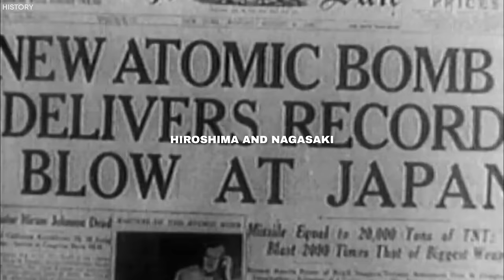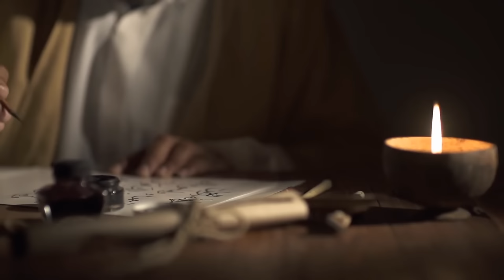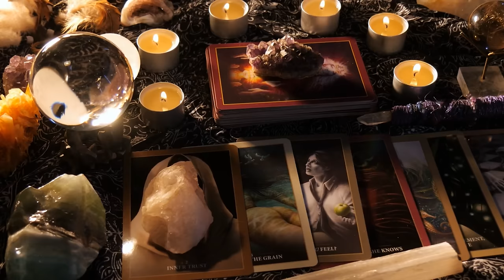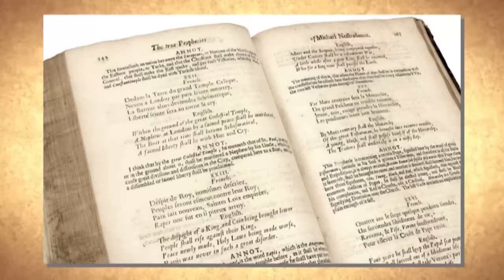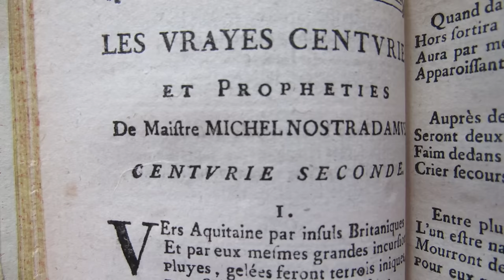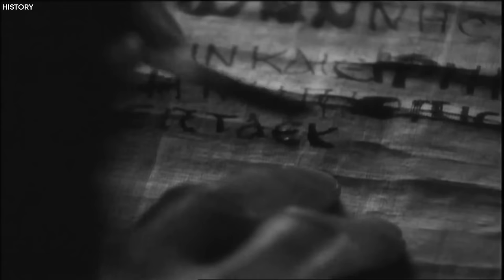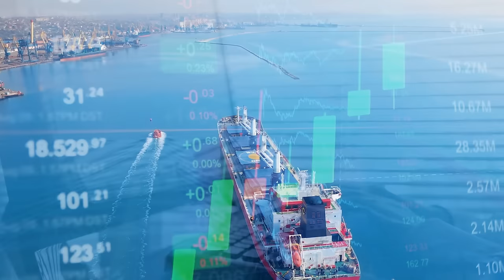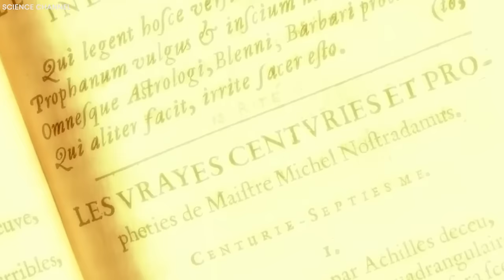What Nostradamus Predicted For 2024 Has Just BEGUN & It TERRIFIES Everyone!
Amidst reports of extreme inflation in several countries worldwide, concerns about military conflicts have heightened due to the contentious situation in Russia and the ongoing war in Gaza. While many mystics and prophets predict a positive turn of events in the upcoming months, Nostradamus, the renowned French mystic, offers a more terrifying outlook. He has a track record of accurately predicting major historical events like the French Revolution, the rise of Adolf Hitler, and even the September 11 attacks. With one of his major 2024 predictions coming true on New Year's Day, searches for his predictions on Google have skyrocketed. What are other terrifying predictions for 2024 and should we prepare for the worst? Join us as we unravel Nostradamus’ terrifying predictions for the coming months.

You Won’t Believe What Nostradamus Predicted For 2024!
What Nostradamus Predicts For 2024 SHOCKS Everyone!